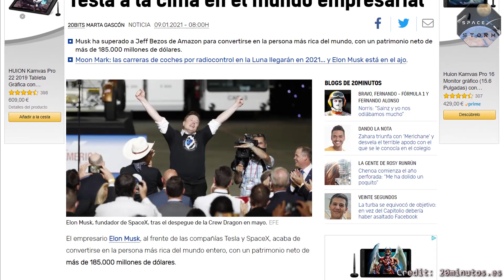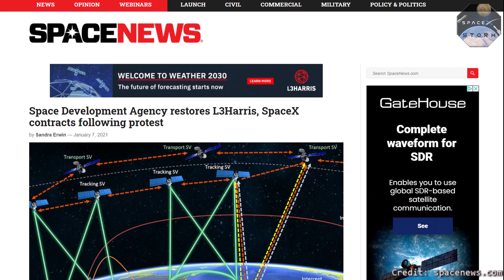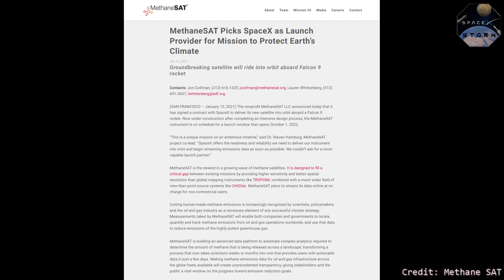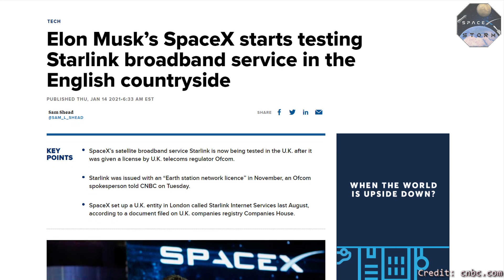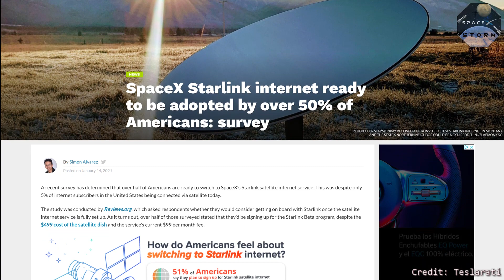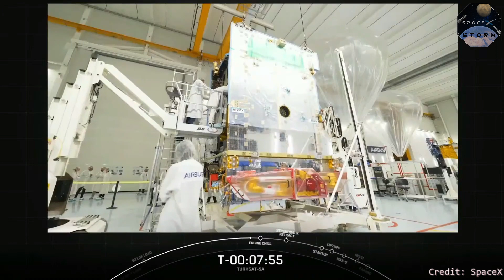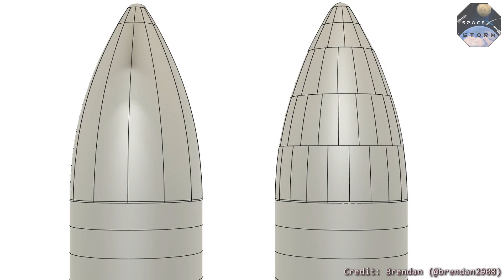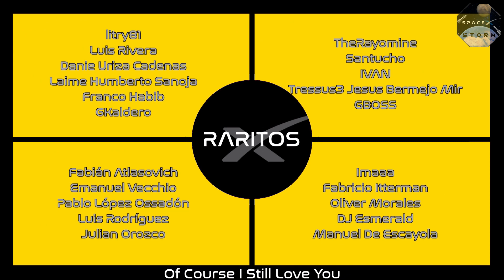Últimas noticias sobre SpaceX (Capítulo XXV): El SN9 se hace esperar! 🚀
Hola gente! Superada la mitad del mes de enero toca una actualización de las últimas novedades en el entorno de la compañía de Elon Musk! 🤪 Como siempre, toda la información actualizada y en español para que no os perdáis nada de lo acontecido recientemente alrededor de SpaceX!! 💪

00:00 Introducción
00:29 Contratos
03:15 Starlink
05:36 Misión Türksat 5A
09:22 Miscelánea
12:17 Competencia
15:11 Boca Chica

Saludos!